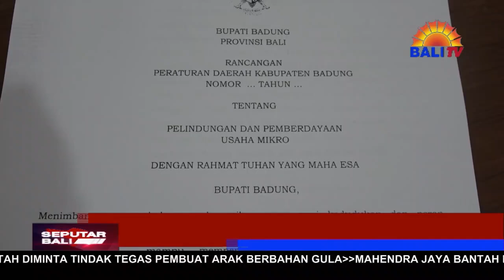PANSUS DPRD BADUNG GELAR RANPERDA PELINDUNGAN DAN PEMBERDAYAAN USAHA MIKRO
PANITIA KHUSUS ATAU PANSUS DPRD KABUPATEN BADUNG, MENGGELAR RAPAT KERJA (RAKER)SERAP ASPIRASI MASYARAKAT, DALAM RANGKA PENYUSUNAN RANCANGAN PERATURAN DAERAH ATAU RAPERDA TENTANG PERLINDUNGAN DAN PEMBERDAYAAN USAHA MIKRO.HADIR DALAM RAKER TERSEBUT CAMAT, LURAH, TIM AHLI DAN TIM PENYUSUN SERTA PERWAKILAN ASOSIASI PELAKU UMKM SE KABUPATEN  BADUNG.